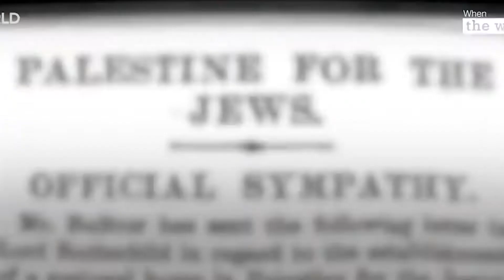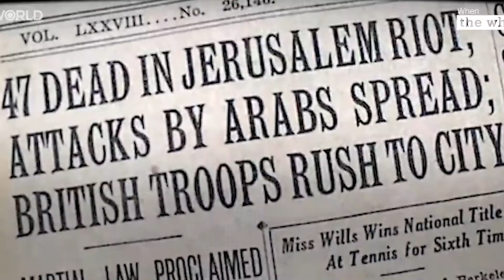Peranan British dalam Konflik Israel - Palestin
Sejarah menunjukkan bahawa konflik antara Israel dan Palestin berpunca daripada kegagalan kolonialisme British.